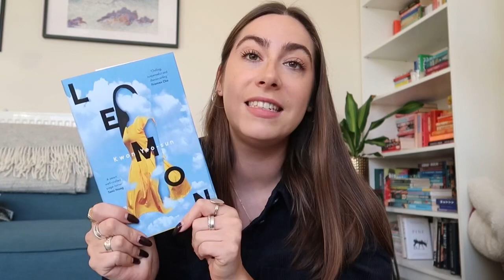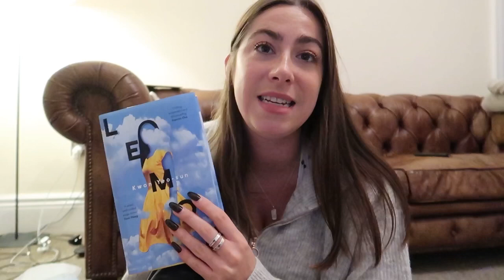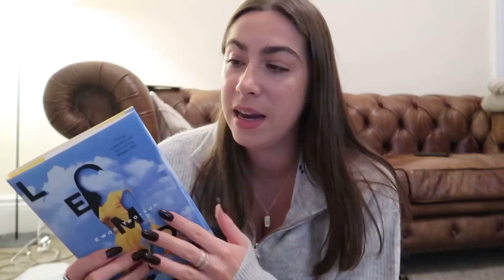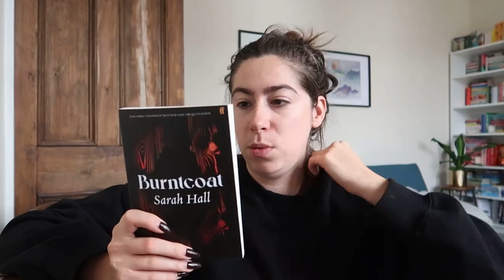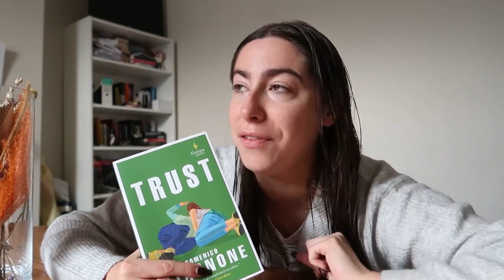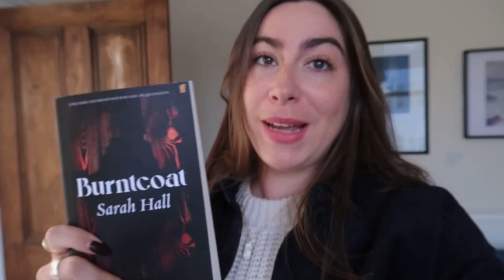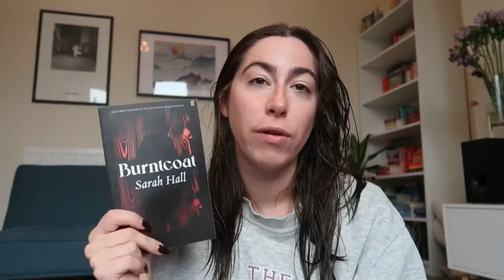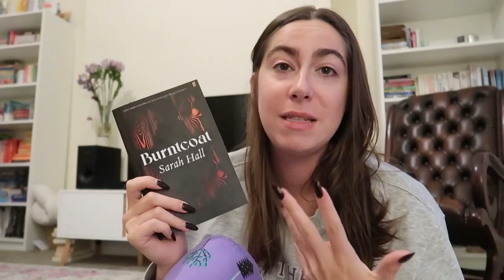Reading new autumn releases vlog! ✨ ad | GKreads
Let's read some new releases...

Books mentioned 📖 -
Lemon by Kwon Yeo-sun tr. Janet Hong
Trust by Domenico Starnone tr. Jhumpa Lahiri
Burntcoat by Sarah Hall

Grace XO